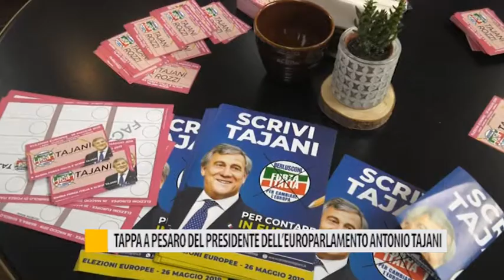Tappa a Pesaro del presidente dell'europarlamento Antonio Tajani